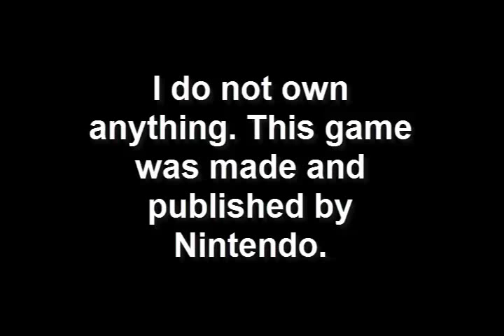Let's Play Mario Kart 8 - Part 7 - Special Cup 150cc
- Guest commentator: IronPika the Pikachu (a good friend of mine as well as a Let's Player)

Part 7 - Special Cup 150cc

In this part, I take on the Special Cup at 150cc with my friend IronPika the Pikachu and we make some silly puns :P